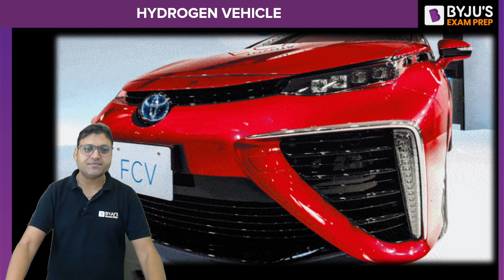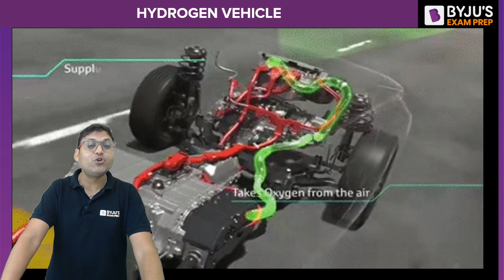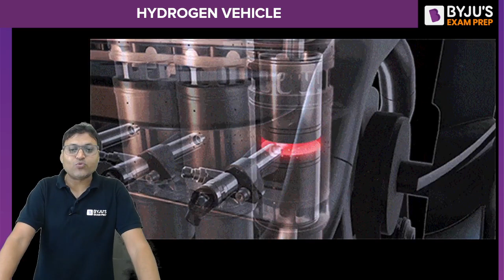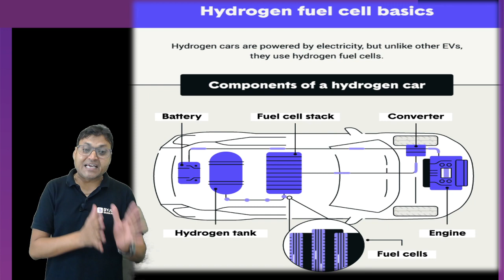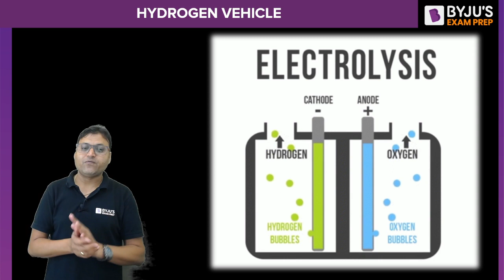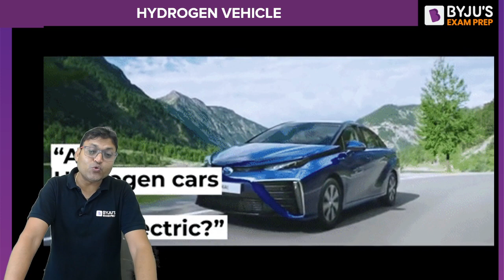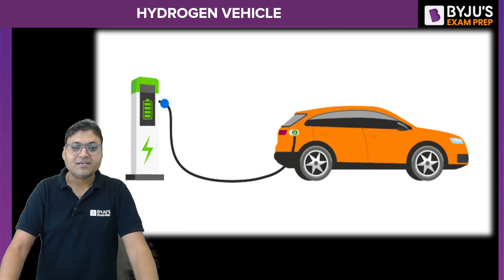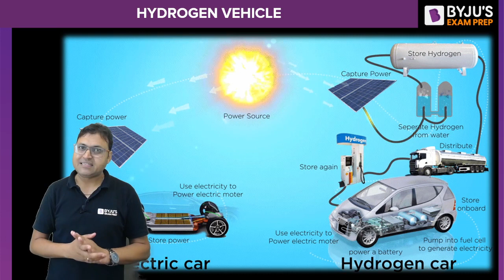Electric Vehicle Industry will Vanish Soon!😲🤯| The Truth of EV Car | Future of Electrical Vehicle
Electric Vehicle Industry will Vanish Soon!😲🤯| The Truth of EV Car | Future of Electrical Vehicle | BYJU'S GATE